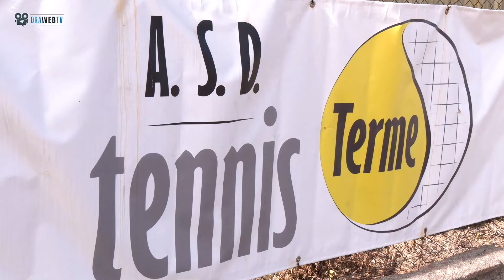SPECIALE🎥 Giornata di sport e socialità nel triangolare della FITP Junior program RED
SPECIALE🎥 Giornata di sport e socialità nel triangolare della FITP Junior program RED in collaborazione con l' ASD Tennis Terme

👉Riviviamo tutto il meglio, nell'esclusivo racconto con le immagini e le voci di genitori e dei tecnici FITP Antonio Lo Surdo e Marco Genovese

✅CREDITS: OraWebTv 🎥📱💻